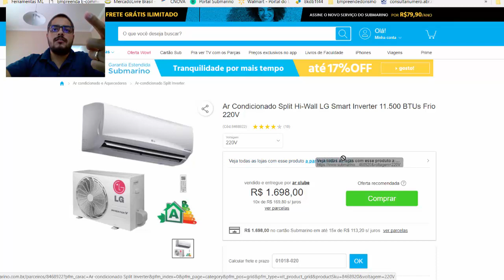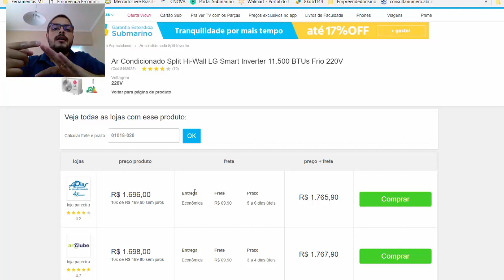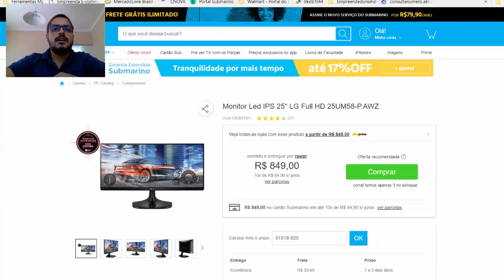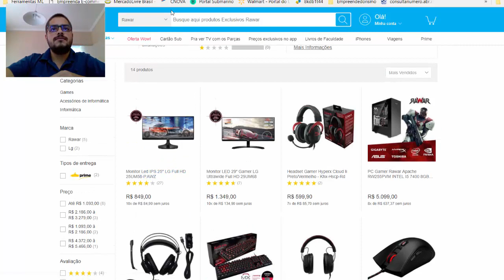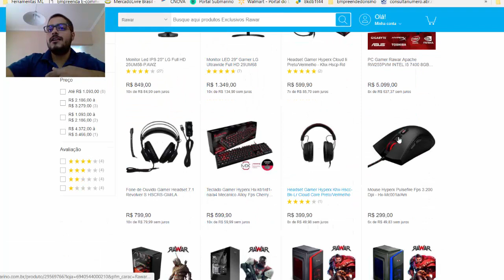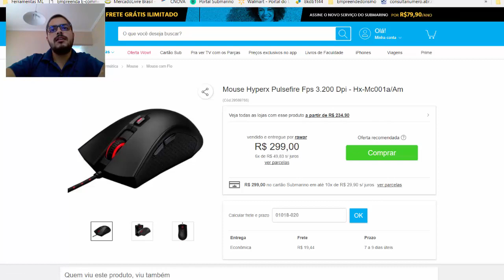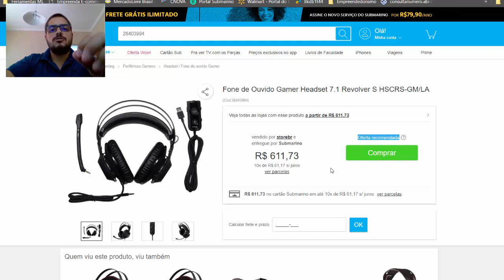BUYBOX B2W - Você DEVE estar lá! Vender Submarino Americanas Shoptime Marketplaces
A Buybox é a realmente a Alma do Negócio para quem vende dentro da B2W (Submarino, Americanas e Shoptime), estar na buybox é literalmente estar na preferência de compra do Cliente, mais de 80% das vendas ocorrem na buybox.

Buybox é aquela loja que é oferecida como primeira opção de compra quando um cliente acessa um produto na B2W.

Neste vídeo falarei um pouco sobre a buybox, embora os critérios não sejam divulgados pela B2W.

Grande Abraço.
Alexandre Nogueira
Universidade Marketplace

problemas com compras, problemas no mercado livre, problemas com as compras, consumidor, comprador, como vender no mercado livre, nova regra de reputação, venda nos marketplaces, como vender online, mercadonautas, marketplaces, universidade mercadonautas, universidade marketplace, alexandre nogueira, curso para mercado livre,